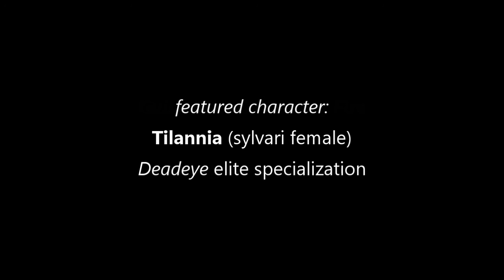Grendich Gamble jumping puzzle (walkthrough)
A not-so-obvious-at-first-glance JP, this one is short and offers up no chest at the end!